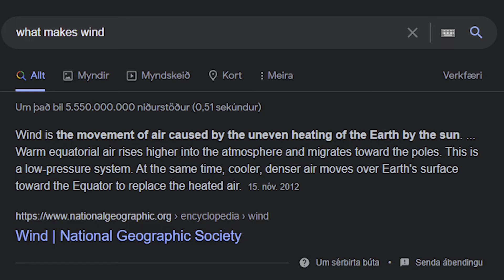The most delusional person on the planet...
people seriously believe this?